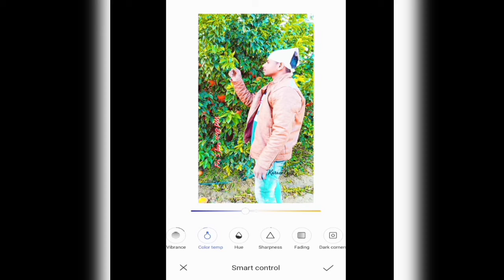41 Second me photo editing Kare | Editer Gaurav